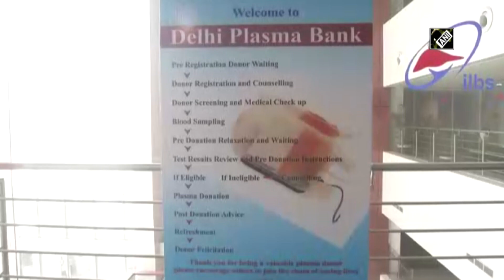COVID-19: ‘Plasma therapy saved my life, it’s beneficial’, says Satyendar Jain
New Delhi, Oct 21 (ANI): The Health Minister of Delhi, Satyendar Jain stated that COVID-19 patients have been benefit via plasma therapy in the state and it has also saved his own life. “Plasma saved my life, and it is beneficial in Delhi. Over 2,000 people got positive response from plasma therapy,” said Satyendar Jain on being asked that Indian Council of Medical Research (ICMR) may soon scrap plasma therapy from COVID-19 national treatment protocol as it failed to benefit COVID-19 patients. “Even America had said that it is beneficial,” the Health Minister added.  It is noted that Delhi is running plasma blood bank for the treatment of COVID-19.